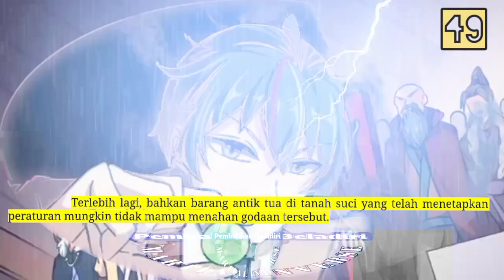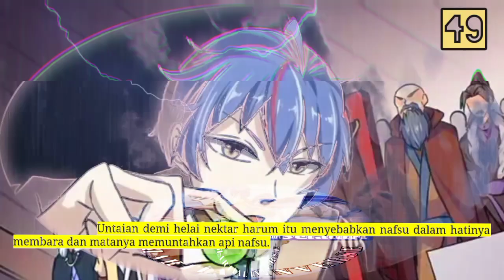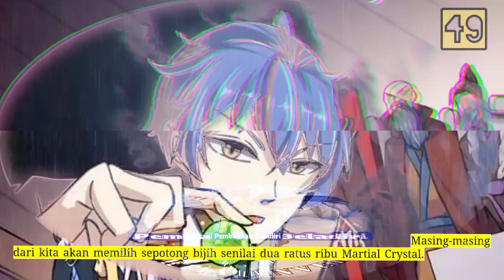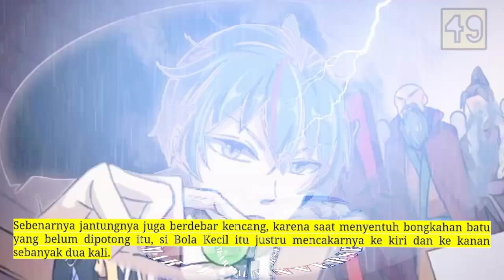Pembalikan Beladiri season 49